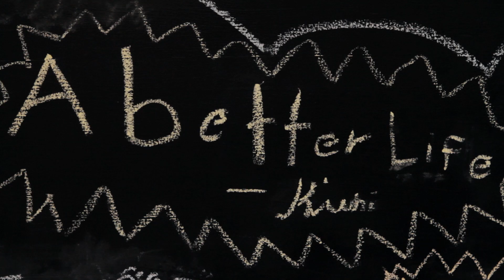Leaders To Learn From: Austin Obasohan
Superintendent Austin Obasohan is expanding Duplin County's early-college high schools districtwide and instilling college ambitions in children from kindergarten on. ____________________